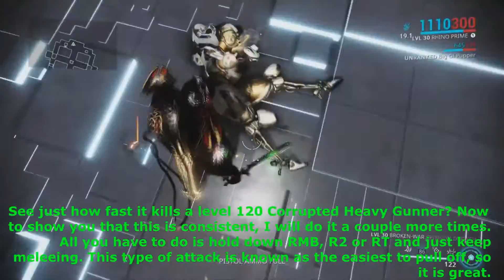Warframe | THE POWER OF CRIMSON DERVISH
Today, I show the true power of the underrated, overlooked, Crimson Dervish stance mod.

Crimson Dervish: Grineer Bombards